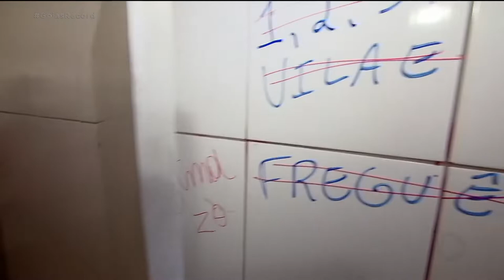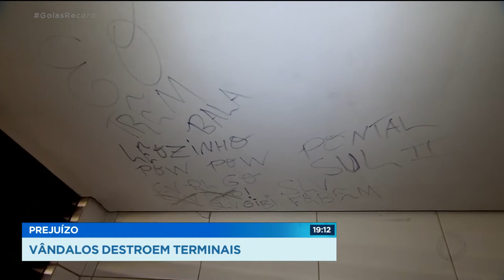PREJUIZO VÂNDALOS DETROEM TERMINAIS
15 MIL REAIS. ESSE É O CUSTO MENSAL DO VANDALISMO NOS TERMINAIS DE ÔNIBUS EM GOIÂNIA. ASSUNTO PRA FERNANDA ARCANJO E PAULO HENRIQUE SANTOS, QUE CHEGAM AGORA COM O GOIÁS RECORD. SÓ ESTE ANO FORAM GASTOS 150 MIL REAIS PRA CONSERTAR OS ESTRAGOS. DINHEIRO QUE SAI DO BOLSO DO PASSAGEIRO DO TRANSPORTE PÚBLICO. NO TERMINAL BANDEIRAS, O BANHEIRO MASCULINO FOI COMPLETAMENTE DESTRUÍDO. AS TORNEIRAS FORAM ROUBADAS, AS PORTAS QUEBRADAS, CONSEGUIRAM ARRANCAR ATÉ UMA PEDRA DE MÁRMORE.